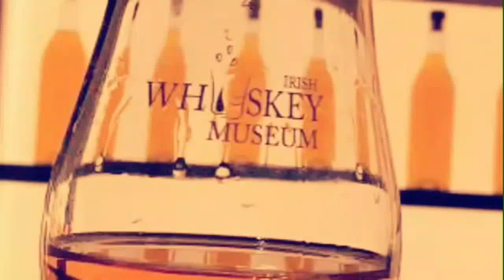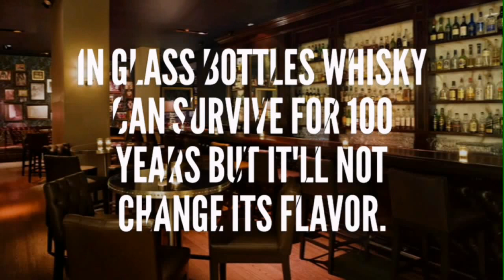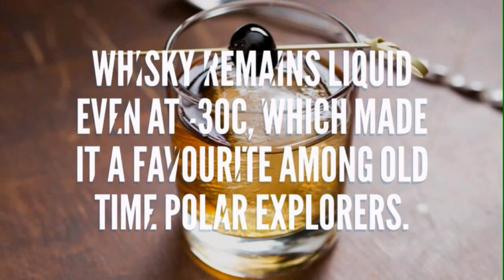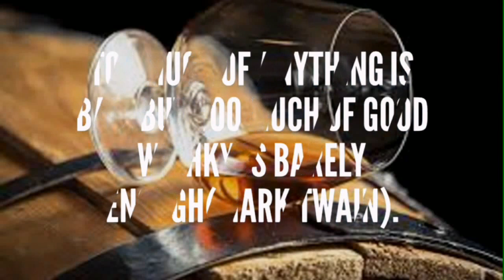10 facts about whisky